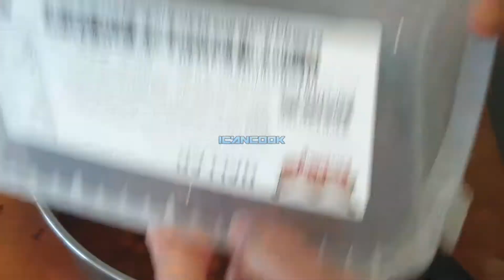একবার রান্না করে ছোলা বুট কিভাবে পুরো রোজার মাস খাবেন ! How to Preserve Chola for long time ?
GOOD FOOD ! GOOD HEALTH ! If you love food, then this channel is definitely for you. I will try to present recipes from all around the world in easy and simple way, so that you can follow and cook in home.